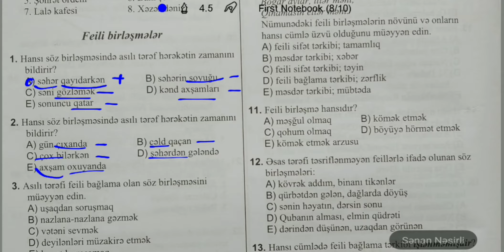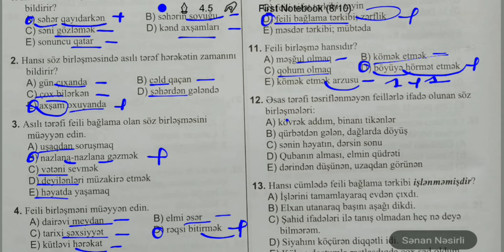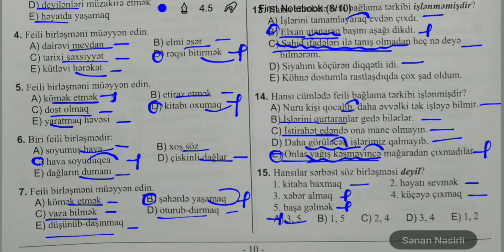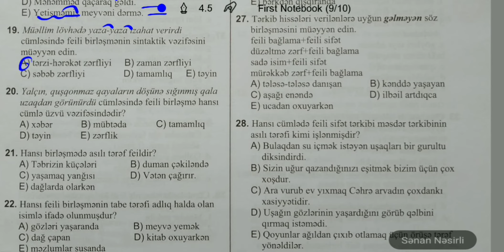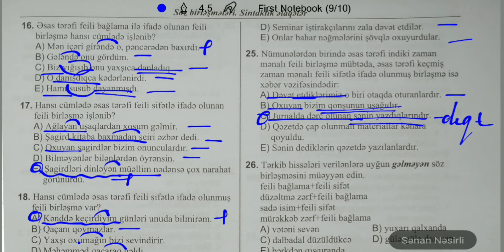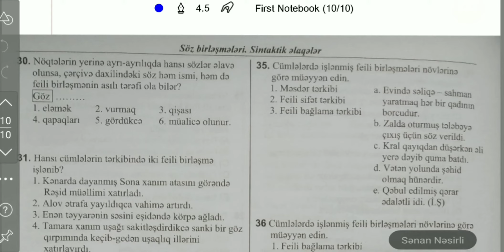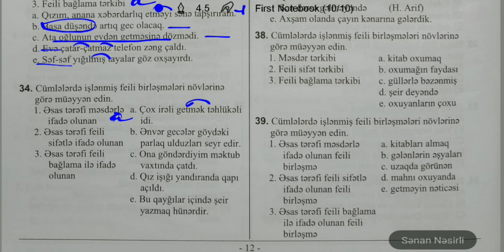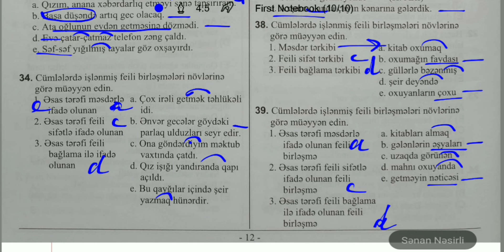DİM - Feili birləşmələr